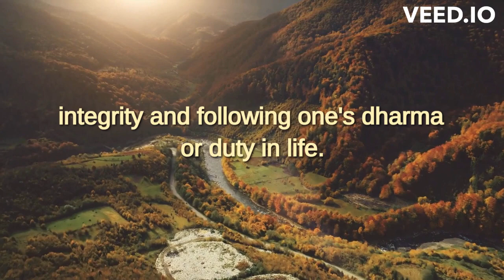Basic learnings of Shrimad Bhagwat Gita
The Bhagavad Gita is a Hindu scripture that is part of the epic poem, the Mahabharata. It is a conversation between the prince Arjuna and his guide and charioteer, Lord Krishna, who is considered to be an incarnation of the god Vishnu. The Bhagavad Gita is revered as a sacred text in Hinduism and is considered to be one of the most important philosophical and spiritual texts in the world.

The Bhagavad Gita teaches the importance of duty and selfless action. It emphasizes the importance of living a life of integrity and following one's dharma, or duty, in life. The text also promotes the idea of devotion to God and the practice of yoga as a way to attain spiritual enlightenment.